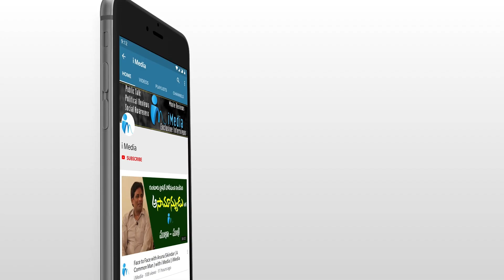వీడియోలు చూసి SPకి మహిళ ఫోన్..Guntur Rural SP Vishal Gunni IPS || iMedia